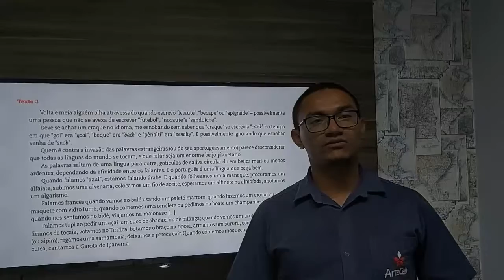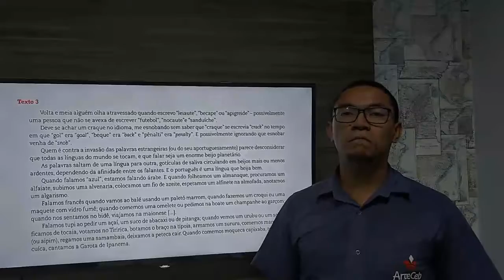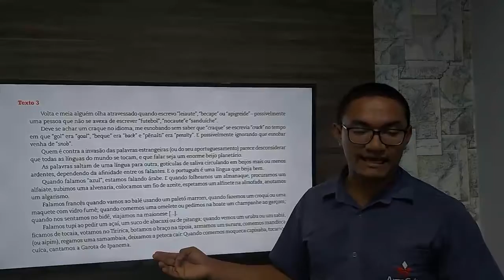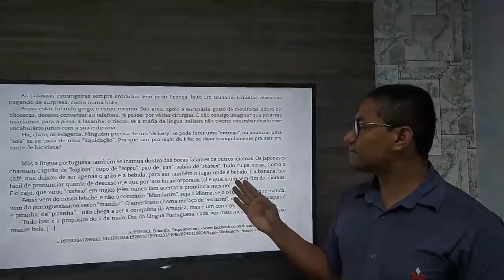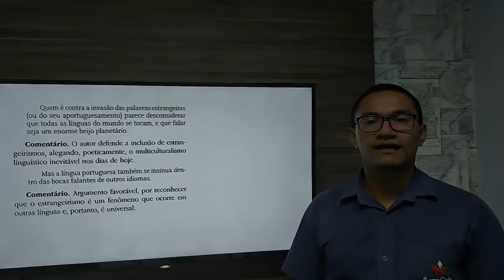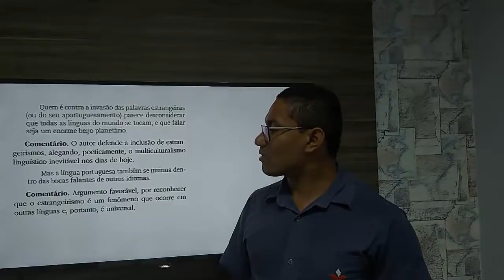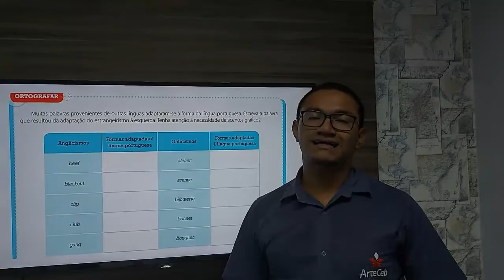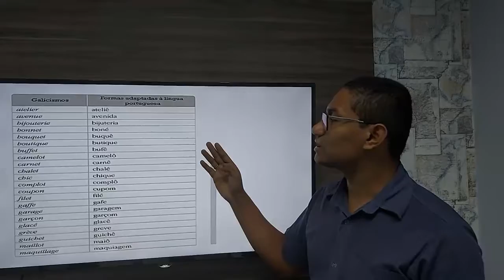18/09 - 9° ANO (EF) - GRAMÁTICA - MÓD. 32 - AULA 2 - RESOLUÇÃO DAS QUESTÕES - RAFAEL SOUSA